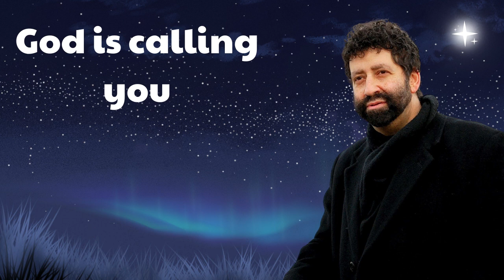Jonathan Cahn Lecture 2024 - God is calling you